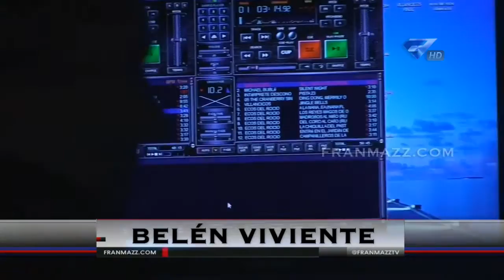El último Belén Viviente del año Alcorcón 13/12/15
Palabras de unos vecinos con escenas de lo acontecido en la última noche de la Belén Viviente junto al Ayuntamiento de Alcorcón | Santo Domingo/Dominguín.

VIDEO EXCLUSIVO.
FranMazz TV | Direction/Film/Post-Production Sony Cameras

•Cualquier ayuda es agradecida para el sostenimiento del canal:

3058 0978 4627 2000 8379
•Entidad Bancaria: Caja Mar
•iOS Developers:
Apple.
MobiVio Solutions: CUTE CUT PRO.
Animations ID: FranMazz
Music ID: DuendeGurú (Chris Fernández) Creative Commons 3.0